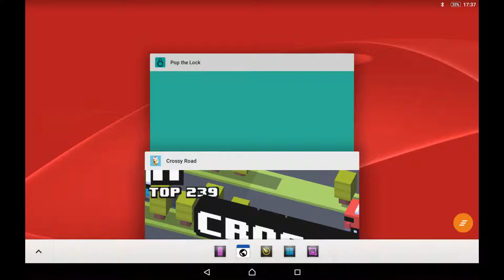1 cross Road Let's play